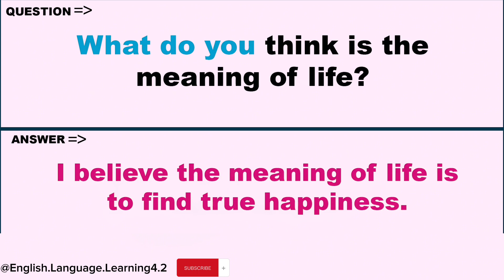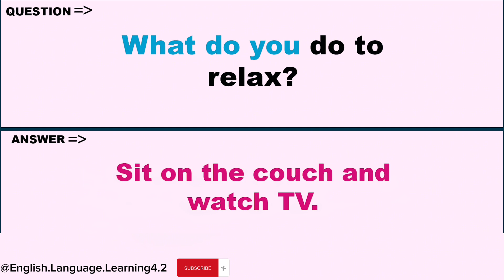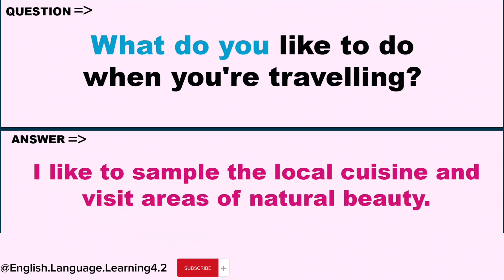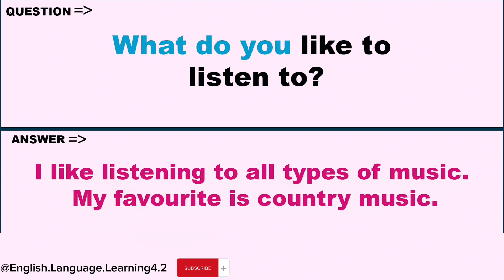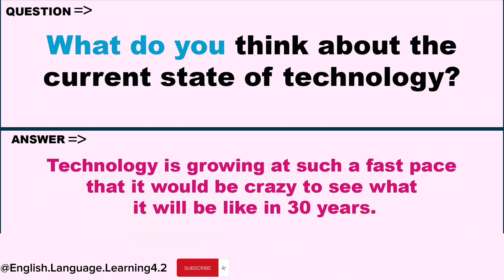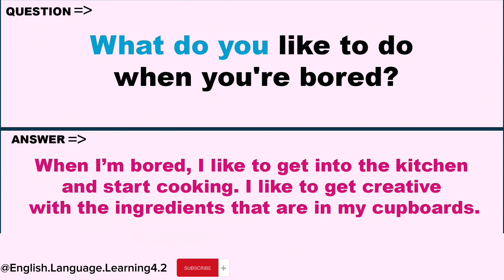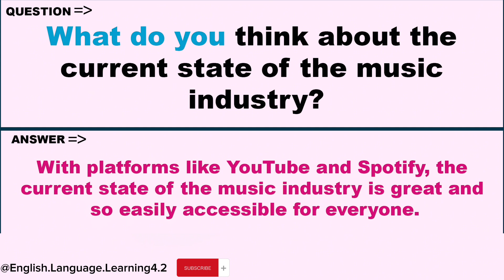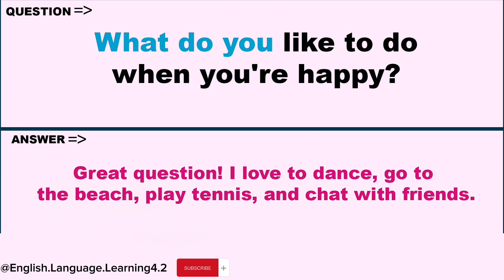Most Frequent Question & Answer for daily conversation || Video-41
Improve your English through our videos. In this video, we present daily uses of some important questions & answers  that will not only entertain you but also help you enhance your English comprehension. Whether you're a beginner or looking to refine your language skills, this video is perfect for you. Sit back, relax, and immerse yourself in the world of English. Happy language learning journey!